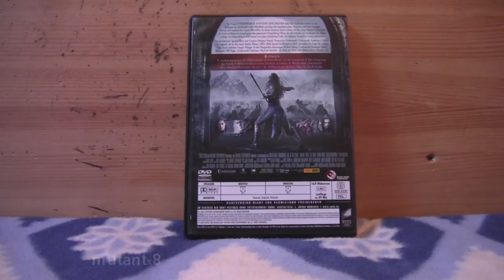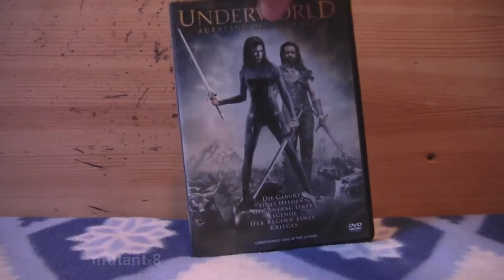UNDERWORLD: AUFSTAND DER LYKANER (Einzel DVD) Kritik Review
Wie kam es zu dem 1000jährigen Krieg zwischen den Vampiren und den Lykanern? "Underworld: Aufstand der Lykaner" gibt nun die Antworten auf alle noch unbeantworteten Fragen.

Rechte:
Screen Gems
Lakeshore Enterainment